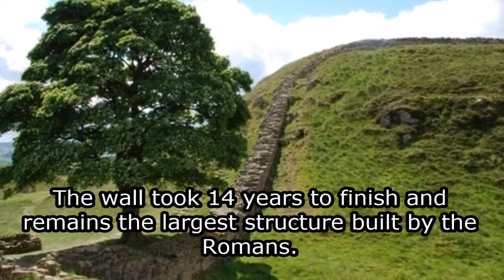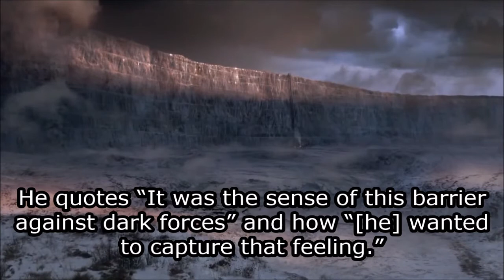Game of Thrones and History: Hadrian's Wall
George R.R Martin's renowned book series has it's roots in real life history. This video explores and early inspiration for the series- Hadrian's Wall in Northern England.

Images From:
Encyclopedia Britannica, Northumberland National Park, English Heritage, R.Witcher, Charles Sykes